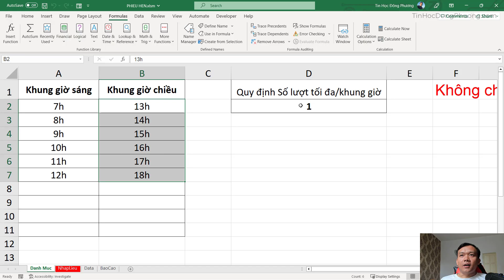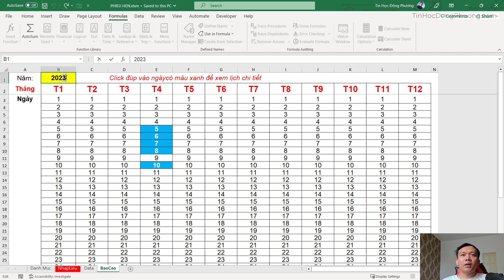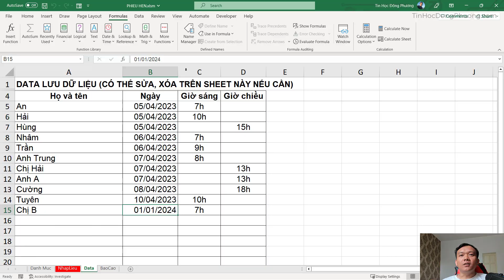File Excel IN VÀ QUẢN LÝ LỊCH HẸN rất hay mà bạn nên biết | Tin Học Đông Phương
File Excel in và quản lý lịch hẹn (phỏng vấn, hẹn gặp khách hàng, bệnh nhân,...) rất hay mà bạn nên biết!